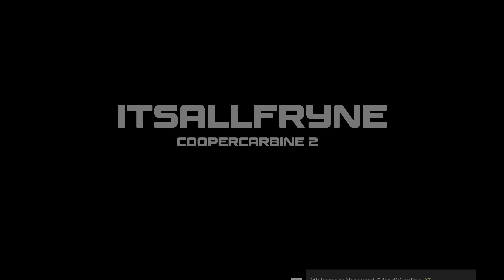Carbine pt2..... Ahhhhhhhhhhhh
Music, Dead Poetic: New Medicines , HORSE the Band: Lord Gold Throneroom. Much more soon!